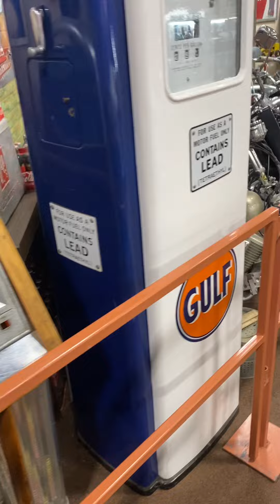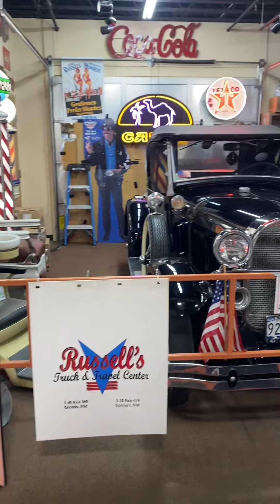Russell’s museum in New Mexico